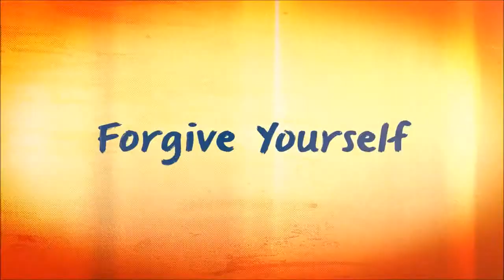FLAKED Season 2 Official Trailer HD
Flaked is an American comedy web television series that stars Will Arnett, who developed it alongside the creator/executive producer of Arrested Development, Mitch Hurwitz.[2][3]

 The first season consisted of eight episodes, which were released simultaneously worldwide on March 11, 2016.[4] In July 2016, the series was renewed for a six-episode second season,[5] which is scheduled to premiere on June 2, 2017.[6]

Columnist Cindy Elavsky describes the show as being about "a self-help guru named Chip who's struggling to stay a step ahead of his own lies."[7]

Flaked
American comedy series
7.2/10·IMDb
42%·Rotten Tomatoes
7.2/10·TV.com
"Arrested Development" alum Will Arnett stars as Chip, a resident of the insular world of Venice Beach, California. Chip presents himself to the world as the go-to guy for personal insights, but secretly he is a recovering alcoholic who struggles with his own baggage, and has a difficult time keeping track of his own deceptions. When a new waitress named London starts working at a local eatery, Chip and his best friend, Dennis, both fall for her. As Chip's tangled web of half-truths starts to unravel, his all-important image -- and sobriety -- are put at risk.
First episode date: March 11, 2016
Network: Netflix
Genre: Comedy
Executive producers: Will Arnett, Mark Chappell, Ben Silverman, Peter Principato, Mitchell Hurwitz
Episodes
1. Episode 1
Season 2 - Jun 2, 2017
8. Sunset
Season 1 - Mar 11, 2016
7. 7th
6. Shell
5. Electric
4. Palms
3. Rose
2. Horizon
1. Westminster

Cast

    Will Arnett as Chip
    Ruth Kearney as London/Claire
    David Sullivan as Dennis
    Lina Esco as Kara[8]
    George Basil as "Cooler"/John
    Dennis Gubbins as That Fucking Guy
    Christopher Mintz-Plasse as Topher[9]
    Mike Cochrane as a tattoo artist
    Jeff Daniel Phillips as Uno
    Kirstie Alley as Jackie
    Heather Graham as Tilly
    Seana Kofoed as Vanessa Weiss
    Annika Marks as Brooke
    Jessica Lowe as Widow
    Annabeth Gish as Alicia Wiener
    Robert Wisdom as George Flack
    Travis Mills as Stefan
    Mark Boone Junior as Jerry
    Frankie Shaw as Natasha
    Jim Turner as Chairperson
    Elisabeth Röhm as Alex[10]
    Shawn Hatosy as Karel

Buy The First Book Of Adam and Eve